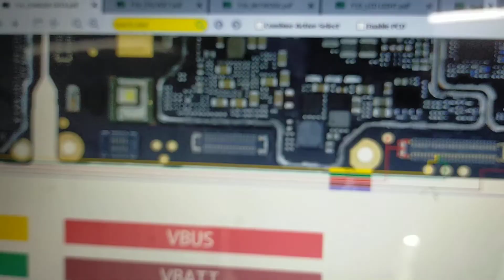vivo y19 charging schematic diagram